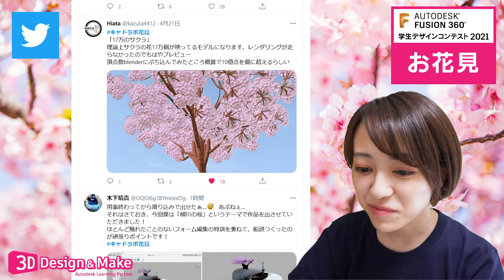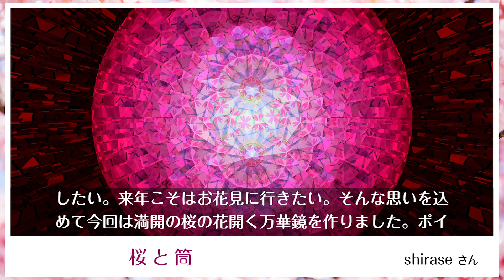Fusion 360 学生デザインコンテスト 2021 「お花見」結果発表！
4月に募集した Fusion 360 学生デザインコンテスト 2021「お花見」にたくさんの応募ありがとうございました。
今回も力作揃いで選考がとても難しかったです。
学生の皆さんは「花より団子」派の方が多いようでお団子の作品が多かったです♪
応募作品すべては紹介できませんが個性的な作品、アイデアが素晴らしい作品を紹介しますので最後までご覧ください。

Fusion 360 学生デザインコンテスト 2021 の詳細はこちら

教員・学生の方はは無料で受講できるオンラインセミナー